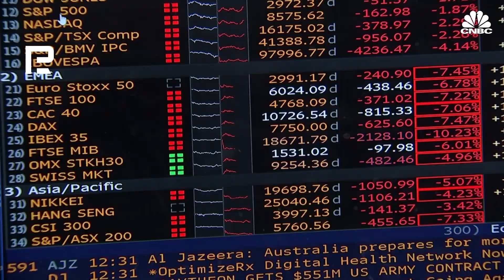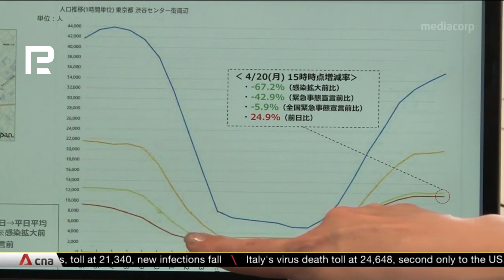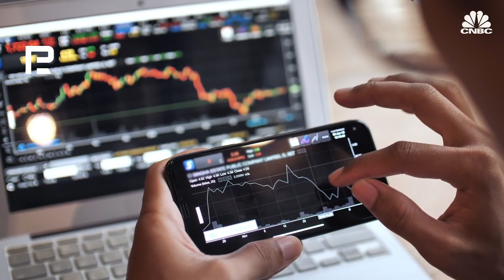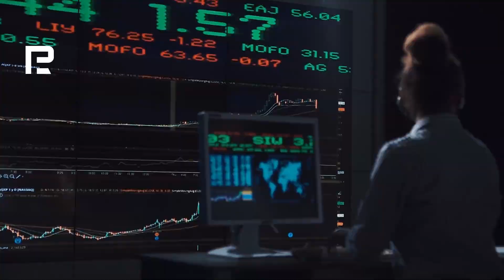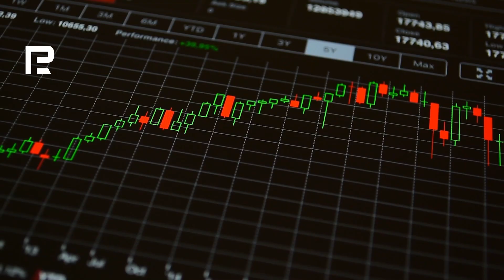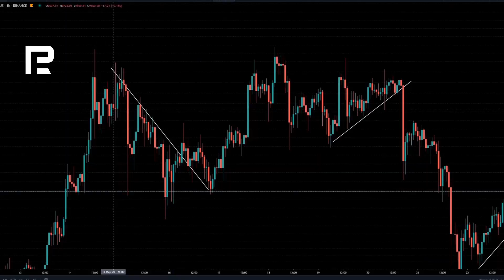Will Oil grow to $45? Economic And Financial News For June 22nd - 26th, 2020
Let's dive into the news of this week. We'll speak about statistics, experiments in the banking sector of the USA, and whether the second wave of the coronavirus is possible and how it might influence the economy.

⏰ In this overview:

◼️ The statistics of the USA, Japan, and the European Union.
◼️ Stress-tests of US banks: Which were the weak points?
◼️ Oil: surprisingly positive in the overall panic.